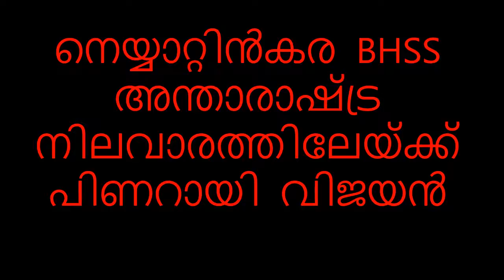നെയ്യാറ്റിൻകര BHSS pinaraayi vijayan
neyyaattinkara BHSS   International School Level

pinaraayi declared dec 8 ,2016